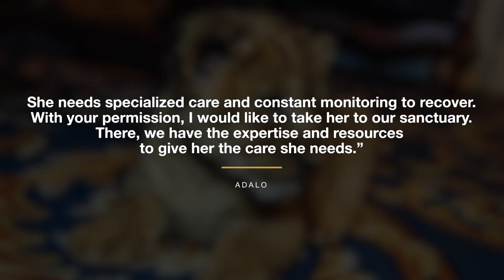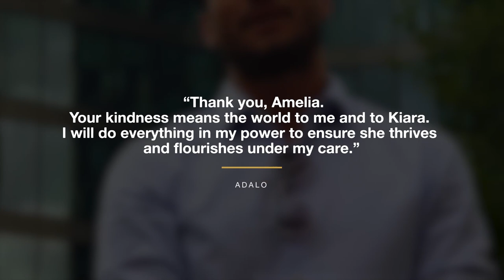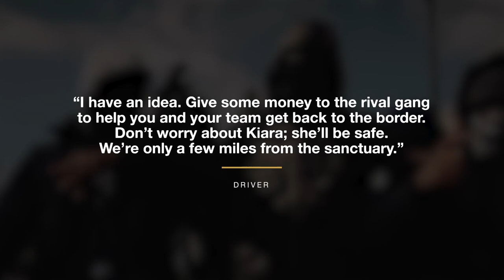Man Rescues Dying Lion Cub. 7 Years Later, They Reunite, and Something AMAZING Happens!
A wildlife caretaker named Adalo saves a dying lion cub, creating a strong bond. Seven years later, they meet again, and something amazing happens